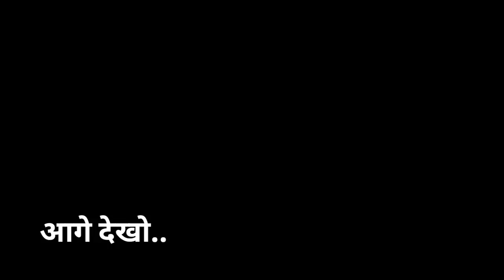Durga aagman Raipur / Durga aagman Kaling Nagar Raipur 🥰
👉 :- हमसे बात करने के लिए इंस्टाग्राम और फेसबुक से बात कर सकते हो ❤️

थैंक्स फॉर वाचिंग दिस वीडियो. 🙏❤️❤️

infringing.